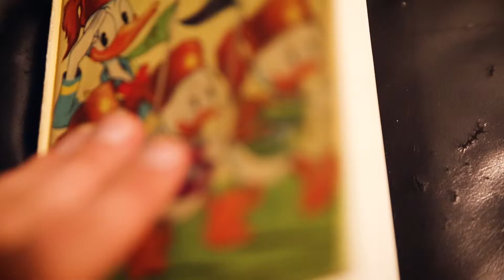Photoroom Escape | Fotografia Europea 2018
This year, Fotografia Europea, has organized a new event called "Photoroom Escape"!

This is the trailer that i realized for the event , i hope you like it :D

The event is available only March 28th 2018

Film and Edit by Simone Chierici